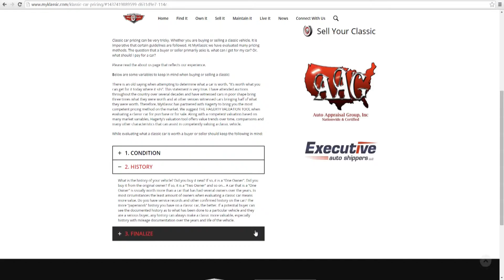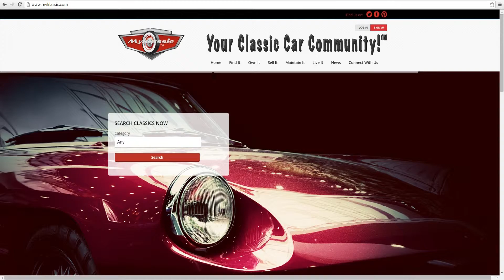MyKlassic.com on The Car Guy Show!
The Car Guy Show host Tim Miller sits down with Rick Duncan of MyKlassic.com to talk about his classic car passion and MyKlassic.com.

The classic car community MyKlassic.com invites you to join in the conversation!